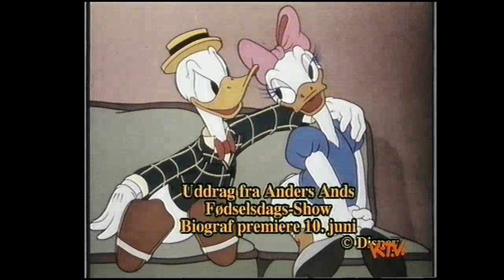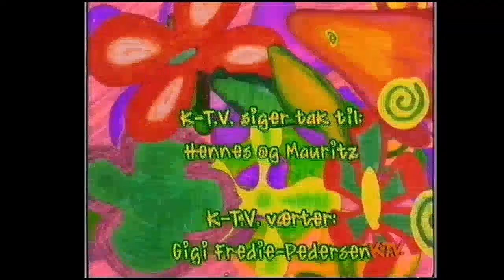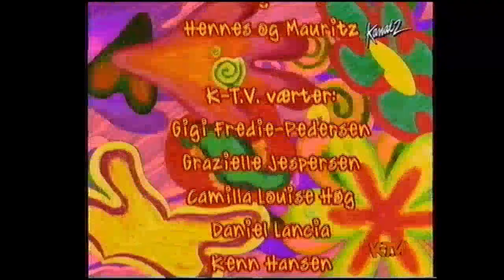K-TV pause indslag fra 1994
Pause indslag fra dansk K-TV som blev vist på Kanal 2 hvis man havde decoder. Med indslag om bla. Anders Ands 60 års fødselsdag.

Med værterne Gigi Fredie-Pedersen, Grazielle Jespersen, Camilla Louise Høg, Daniel Lancia, og Kenn Hansen.